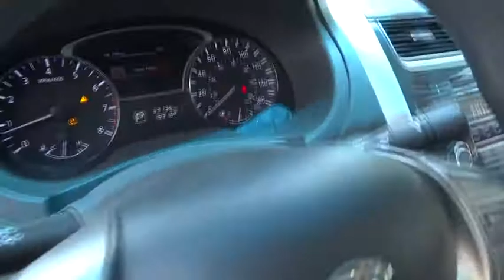2013 Nissan Altima Yonkers, Bronx, New York City, Westchester, Queens, NY 915464YA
2013 Nissan Altima

1716 Central Park Ave.